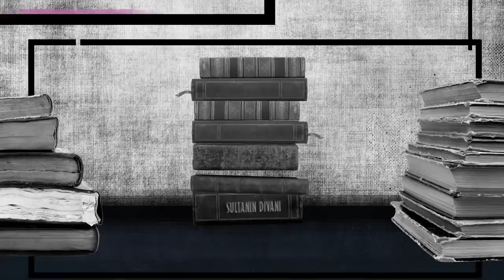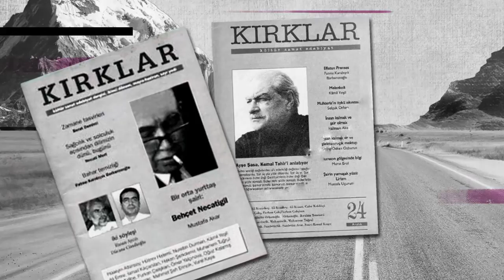2016 NECİP FAZIL İLK ESERLER ÖDÜLÜ - EMEL ÖZKAN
Şiirlerinde dönemin yaygın eğilimlerinin dışında, kendine özgü bir şiir dili kuran ve bu dili giderek geliştiren, yeni kuşak şairlerden Emel Özkan'ın özgün yanı, sade ama etkili ve çarpıcı bir Türkçe ile yazmasıdır. Şiirlerinde, gündelik hayatın, nesnelerin, durumların bilgisi ve bu bilginin ender görülen bir duyarlılıkla kendi formunun ifadesi öne çıkmaktadır. Emel Özkan, ilk iki kitabındaki özgün şiirsel nitelik ve Türkçe konusundaki süreklilik arz eden titizliği ve dikkatiyle, Necip Fazıl İlk Eserler Ödülüne layık görülmüştür.